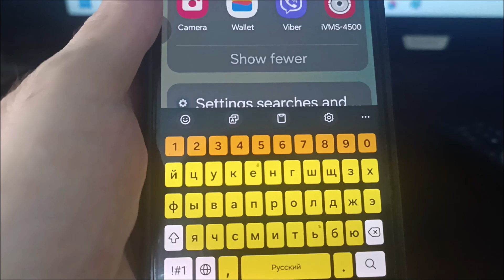How to turn off keyboard sound on samsung A06 | How to enable keyboard sound on galaxy A06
Samsung galaxya a06  keyboard sound settings. how do i change the keyboard sound on my samsung a06.